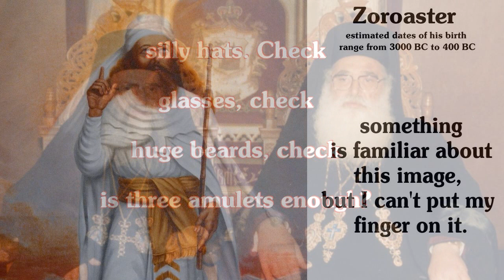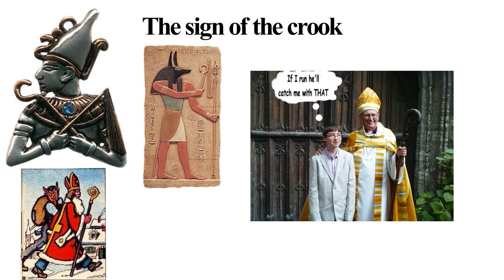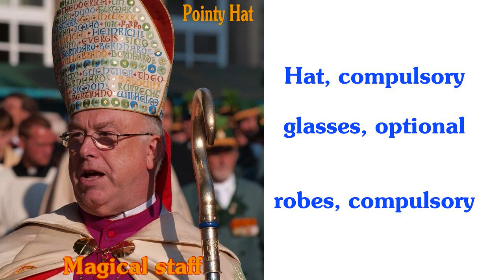Wizards and Priests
Observe the great magician. The mighty wizard. See his pointy hat. Behold his mighty staff, his magic wand, his long flowing robes - far too impractical to do farming work in, this is a man of the gods - a man full of the knowledge of the ancients - can you not see his long white beard? This is a wise old man, wise in the words of the ancients. He can read! He has words, magic words, written in his spell book. The spell book he keeps in his private book-lined study with his candlesticks and incense. These are the magic words of the ancients who lived in the age of ,magic in the land of magic far to the East - the land of the Magi - the land of Zarathustra who also did thus spake. The wisdom of the ancients can't you hear him chant magical incantations in dead languages? This is no ordinary man. He has status. He has finery and wealth but he does not waste his time with luxuries he keeps himself to himself and his fellow wizards - away from the world of women and the activities of agriculture and commerce.

Behold his pointy hat his long robes his staff his magical amulet on a long chain this man is clearly a great wizard. He knows the wisdom of the ancients. Bow down and kiss his magic ring. Lo! He is offering you a drink from his magical goblet! Draw near to his table festooned with candlesticks and the scent of fine perfumes from the East, the magical holy lands, which block from his nostrils the stench of the sweat of honest toil of the flock he fleeces regularly each week and especially at each harvest which he blesses with his magic words and hand gestures. Look he has the symbol of his role as a pastor, a keeper of sheep. The crook, with which he can reach out beyond his natural reach to grasp the wayward member of his flock, with his golden crook, like any poor hard working shepherd would carry, a golden crook bedecked with jewels.

A golden crook bedecked with jewels.

See his magnificent white beard. This is a man who wears his great age well. He has not been broken and fatigued by hard work. His has been a life of piety, study and contemplation. Not graft and sweat like a farm horse. He is a great man. He has great learning, which he keeps to himself like the precious gift from the gods it is. He can read. He can write. He has been to university. He has been taught how to think and how to stop others from doing the same and usurping his special place as the holy man. The great and mighty wizard.

If you want to debate this matter in depth join my debate forum